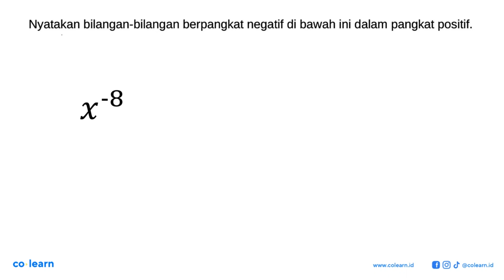Nyatakan bilangan-bilangan berpangkat negatif di bawah ini dalam pangkat positif. x^(-8)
Topik atau Materi: Bilangan berpangkat bilangan bulat - BILANGAN BERPANGKAT DAN BENTUK AKAR - BILANGAN - Matematika Kelas 9 SMP -

Sumber Soal: Matematika sheetmath.com SMP-SMA , N/A

00:00 : Bedah Soal
01:00 : Konsep, rumus dan pengertian Bilangan berpangkat bilangan bulat
01:18 : Langkah penyelesaian soal
-1:53 : Jawaban akhir
00:23 : Penutup